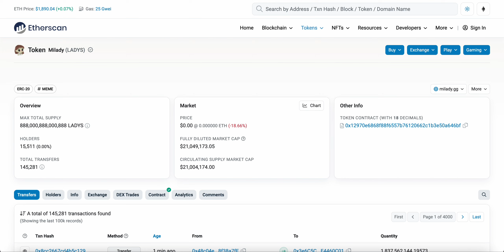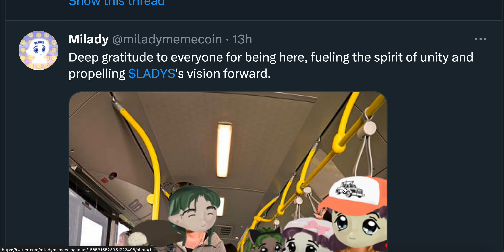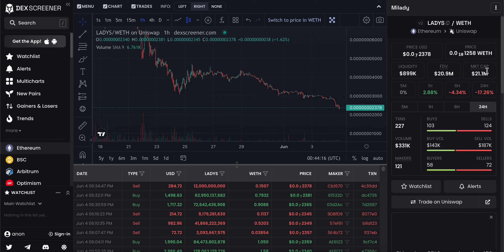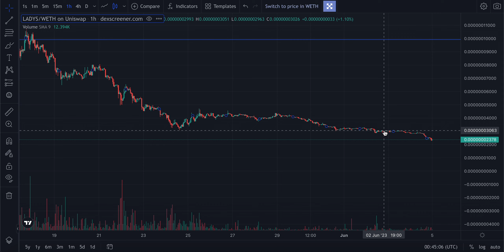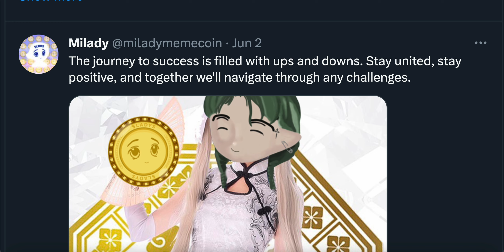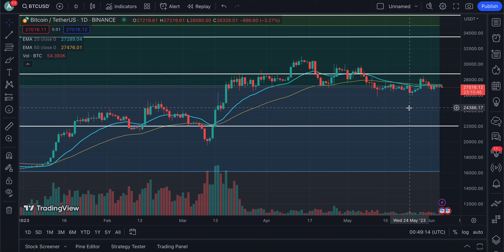🚨IF YOU HOLD MILADY COIN WATCH THIS NOW! | MORE DUMP COMING? | MILADY MEMECOIN NEWS TODAY⚠️